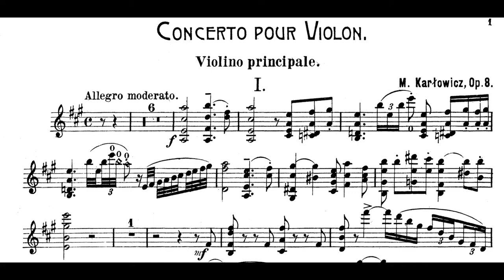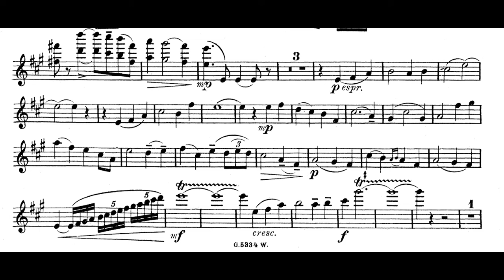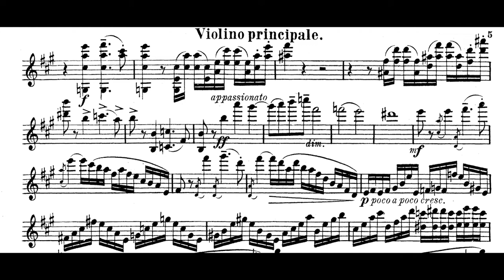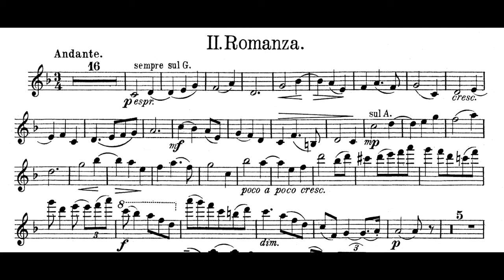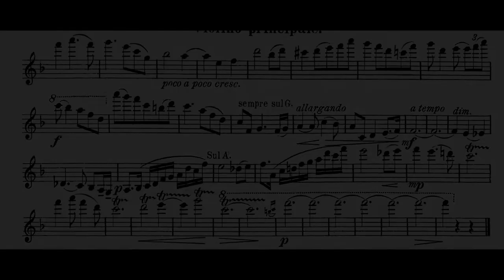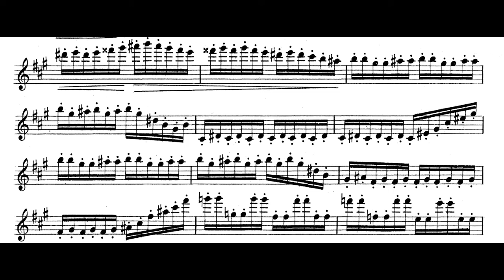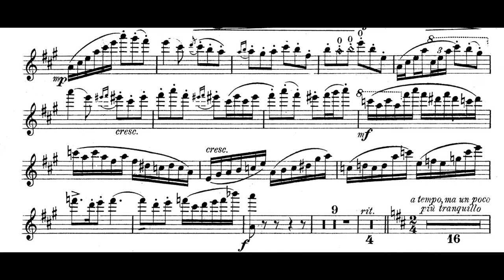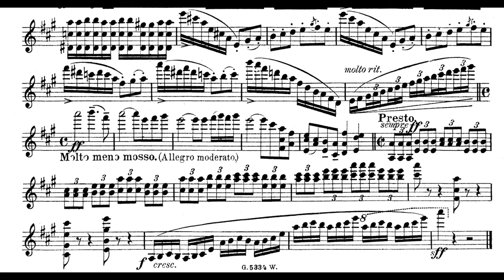Mieczysław Karłowicz - Violin Concerto in A Major (audio + sheet music)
Composer: Mieczysław Karłowicz
Piece: Violin Concerto in A Major, Op. 8
Performers: Bartek Nizioł and the Polish Radio Symphony Orchestra (recorded January 2012 at the Witold Lutosławski Concert Studio of Polish Radio)

1. Allegro Moderato (0:00)
2. Andate (13:49)
3. Vivace Assai (22:18)

Mieczysław Karłowicz (1876 – 1909) was a Polish composer and conductor. He wrote his Violin Concerto in A major Op. 8 (1902) for his violin professor and outstanding violin virtuoso Stanisław Barcewicz, and it was Barcewicz who premiered the Concerto - with the Berliner Philharmonisches Orchester under the conductor - at a concert of Karłowicz's music in Berlin's Beethoven-Saal on 21st March 1903. In addition to the Concerto, the concert featured also Bianca da Molena and the 'Revival' Symphony.